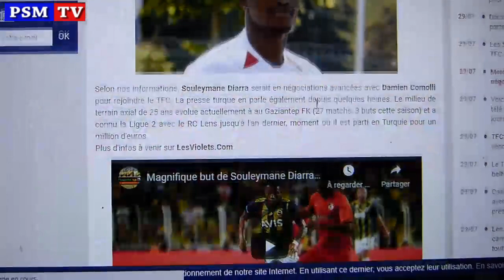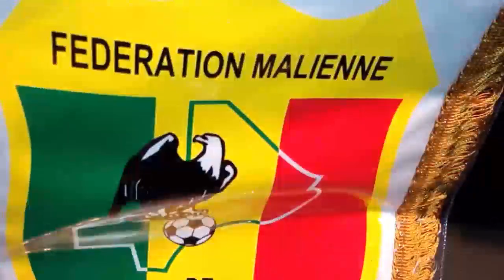Amadou Haidara et Solo Diarra intéressent les clubs français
L'AS Monaco veut Amadou Haïdara, le Toulouse Football Club et ESTAC Troyes sont intéressés par le profil de Souleymane Diarra. Ils ont tous internationaux Maliens.